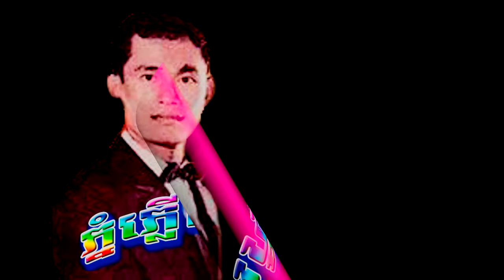ភ្នំភ្លើងស្នេហាphnom Plerng sne ha